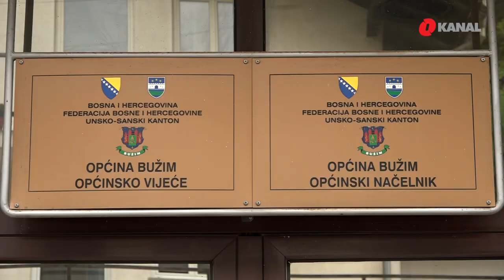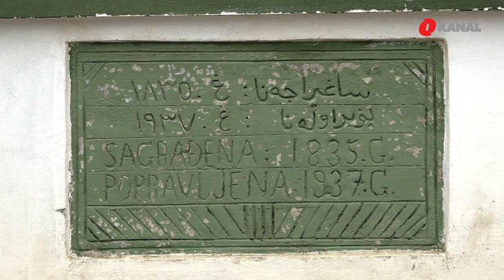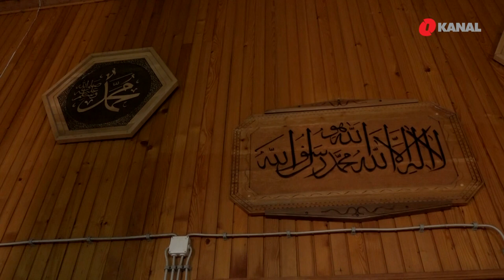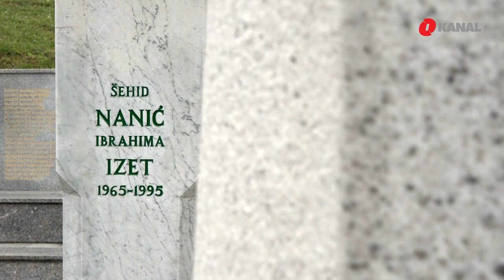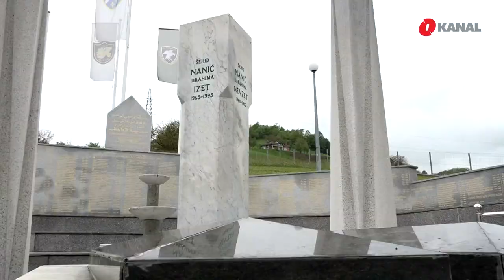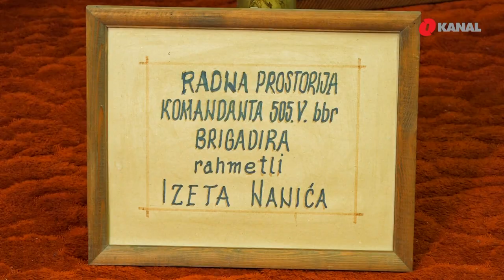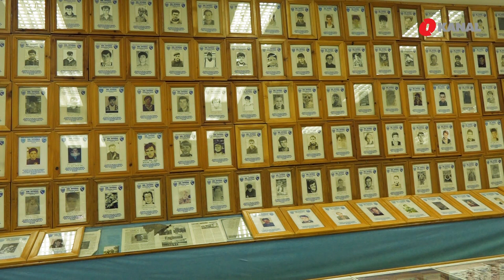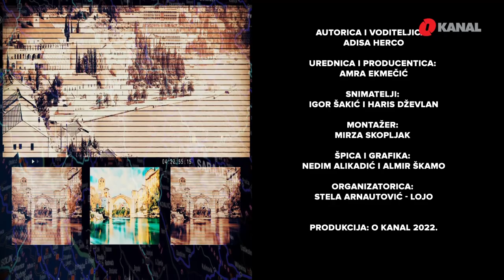Tour de BiH u srcu Krajine: Bužim, voda “Svetinja" i džamija koja je sagrađena bez ijednog eksera